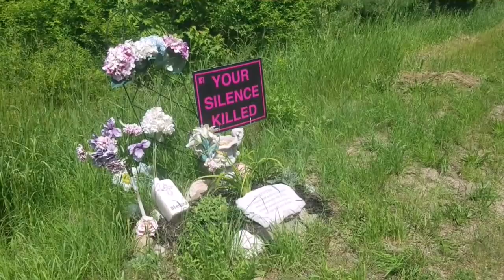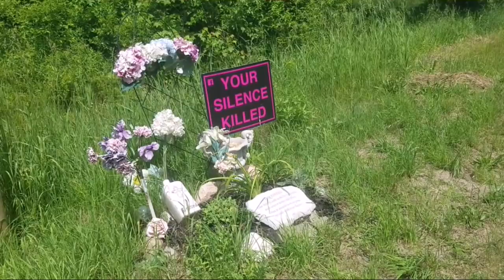Your silence killed